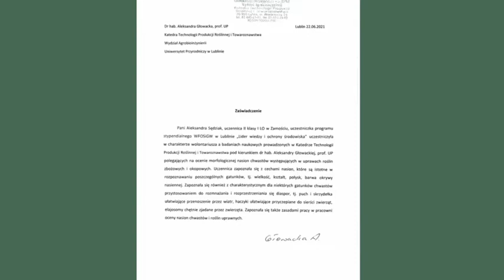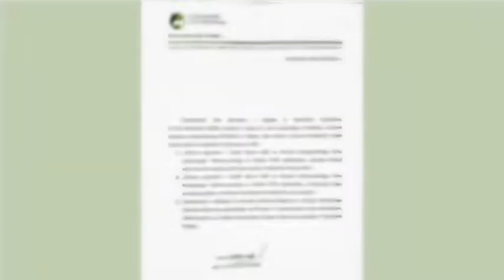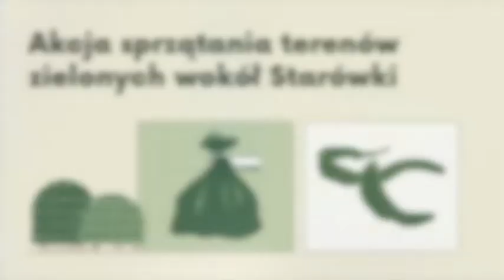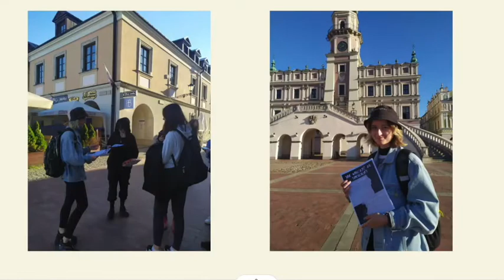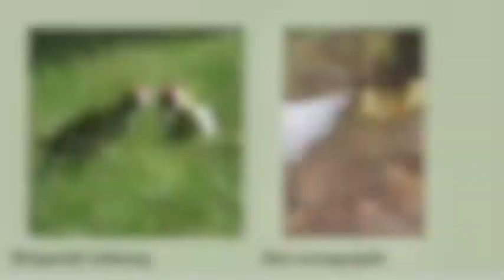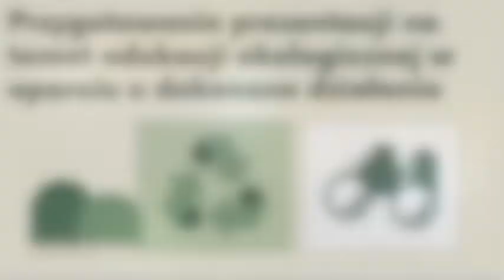Lider Wiedzy i Ochrony Środowiska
Zapraszamy do obejrzenia filmu o działaniach podjętych przez uczennicę klasy 3eg Aleksandrę Sędziak w ramach programu stypendialnego „Lider wiedzy i ochrony środowiska”. Opiekunem uczennicy jest pani Iwona Zych-Wężyk.
Program organizowany jest przez Wojewódzki Fundusz Ochrony Środowiska i Gospodarki Wodnej w Lublinie oraz Kuratorium Oświaty w Lublinie.